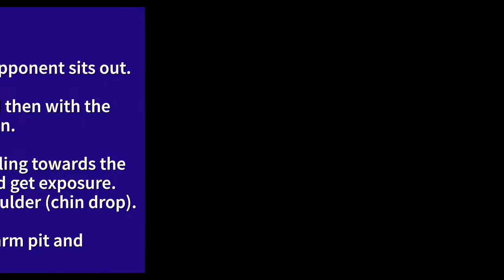Chin Drop (Suck Back) to Brands (Cow Catcher)